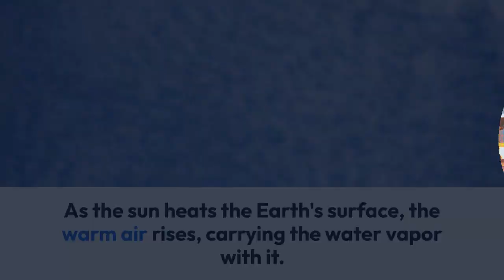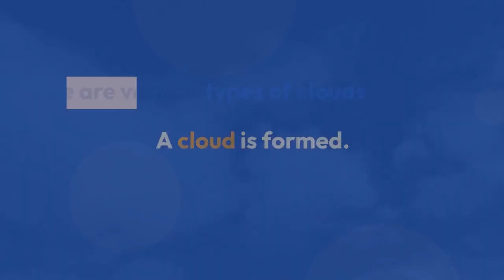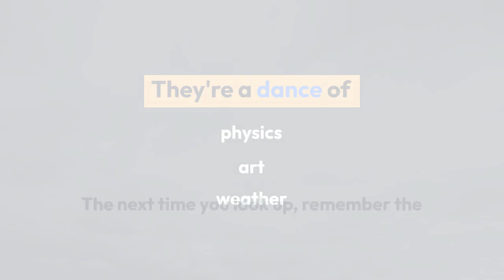The Fascinating Science of Cloud Formation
Ever gazed at the sky and wondered how clouds come to be? Dive into the mesmerizing world of cloud formation with us and unravel the science behind those fluffy wonders in the sky.